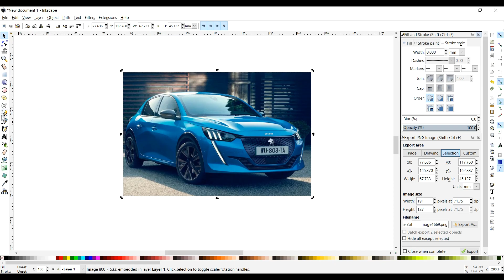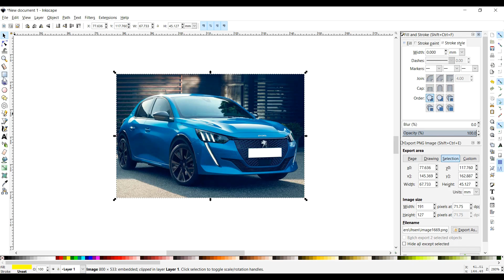How to Delete Part of an Image in Inkscape (Quick Tutorial)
✂️ In this fast and easy Inkscape tutorial, you'll learn how to delete part of an image using simple tools like the Bezier Tool, shapes, and the Difference and Clip functions.
Perfect for removing unwanted elements like text, logos, or license plates — all while keeping a transparent background!